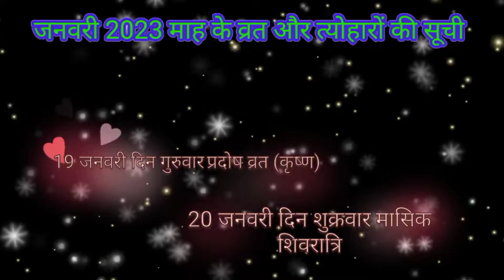Calendar 2023 January | January 2023 vrat tyohar | Hindu festival 2023 | जनवरी 2023 का कैलेंडर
जनवरी माह 2023 व्रत त्यौहार संपूर्ण तिथियां पौष व्रत त्यौहार 2023 पौष माह 2023 कैलेंडर व्रत त्यौहार लिस्ट 2023 सकट चौथ 2023 में कब है सकट चौथ व्रत तिथि 2023 मकर संक्रांति कब है 2023 मकरसंक्रांति 2023 डेट टाइम मुहूर्त पोंगल 2023 में कब है उत्तरायण कितनी तारीख को है जनवरी सकट चौथ 2023 जनवरी माह 2023 व्रत त्यौहार लिस्ट 2023 जनवरी माह 2023 व्रत त्यौहार कैलेंडर लिस्ट जनवरी माह 2023 व्रत और त्यौहार फरवरी माह 2023 व्रत और त्यौहार मार्च माह 2023 व्रत और त्यौहार जनवरी माह 2023 व्रत और त्यौहार जनवरी माह 2023 व्रत और त्यौहार जनवरी माह 2023 व्रत और त्यौहार जनवरी माह 2023 व्रत और त्यौहार जनवरी माह 2023 व्रत त्यौहार सितंबर माह 2023 के व्रत और त्यौहार जनवरी माह 2023 के व्रत और त्यौहार जनवरी माह 2023 के व्रत और त्यौहार जनवरी माह 2023 के व्रत और त्यौहार भारतीय हिंदी अंग्रेजी कैलेंडर 2023 हिंदी पंचांग कैलेंडर 2023 भारतीय कैलेंडर 2023 छुट्टी अवकाश व्रत व्रत त्यौहार 2023 व्रत त्यौहार संपूर्ण तिथियां 2023 जनवरी माह में कौन कौन से व्रत त्यौहार पड़ेंगे पौष माह में कौन कौन से व्रत त्यौहार पड़ेंगे पौष के महीने आने वाले प्रमुख व्रत त्यौहार जनवरी माह 2023 छुट्टी अवकाश व्रत व्रत त्यौहार जनवरी एकादशी कब है 2023 पौष पूर्णिमा 2023 पौष चतुर्थी जनवरी 2023 पुत्रदा एकादशी कब है 2023 पौष अमावस्या कब है 2023|